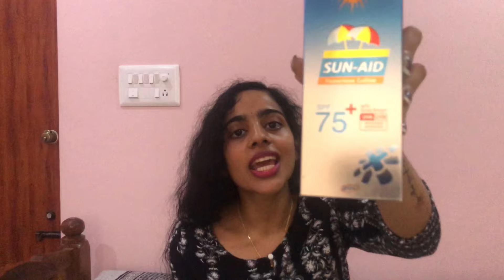നിന്നെ അറിയാൻ വൈകി പോയി🥹കിടുക്കാച്ചി SUNSCREEN for💰150#skincare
This SUNSCREEN is worth every penny💯💰

Sun Aid sunscreen:-